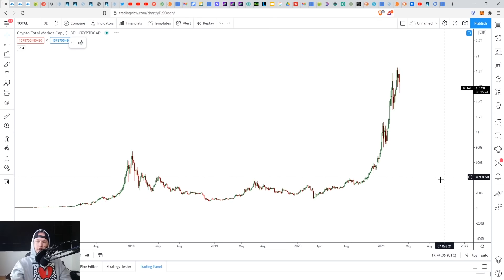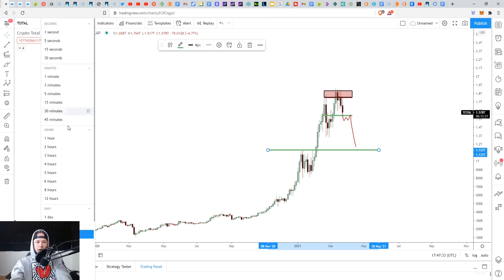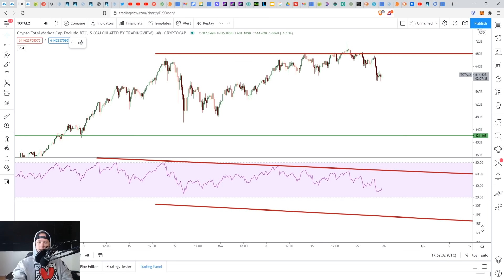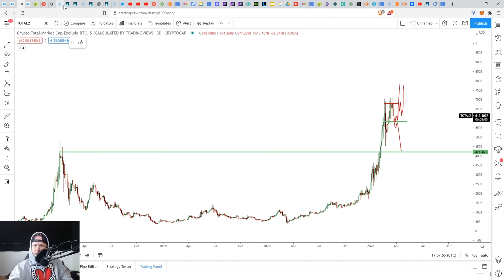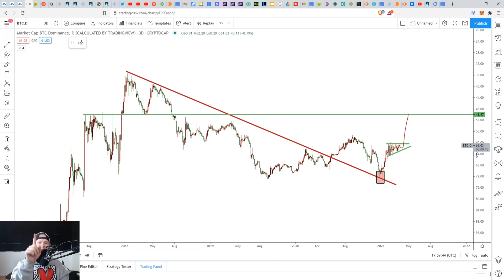Bitcoin Price Prediction & Price Chart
Welcome back!

Bitcoin's price has caught a lot of people off guard but I have a price prediction to share with you that explains where I think Bitcoin's price is headed next!

TradingView @DIYInvesting